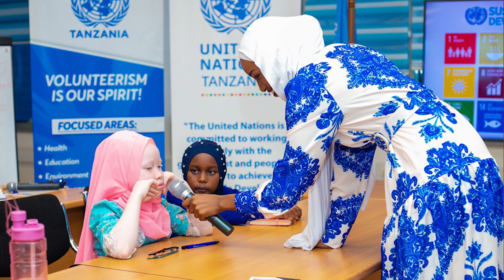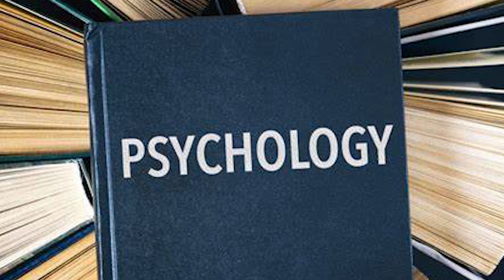MISS TANZANIA NATAKA KUKUZA SANAA NA UREMBO TANZANIA